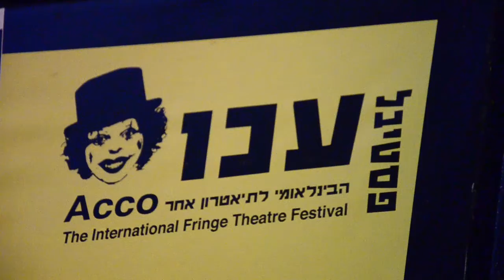קליפ פסטיבל עכו הבינלאומי לתיאטרון אחר 2015 - רשמי HD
קליפ פסטיבל עכו הבינלאומי לתיאטרון אחר 2015

צילום ועריכה: אושרי כהן הפקות 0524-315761